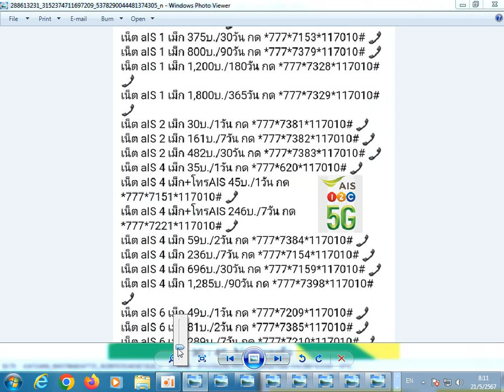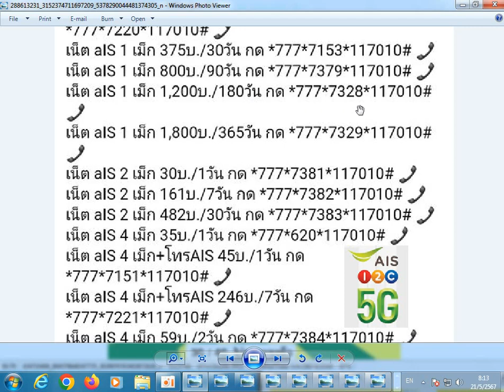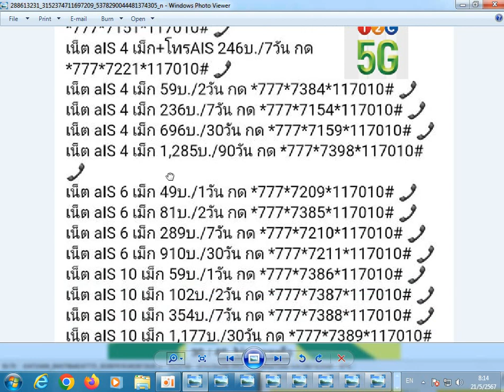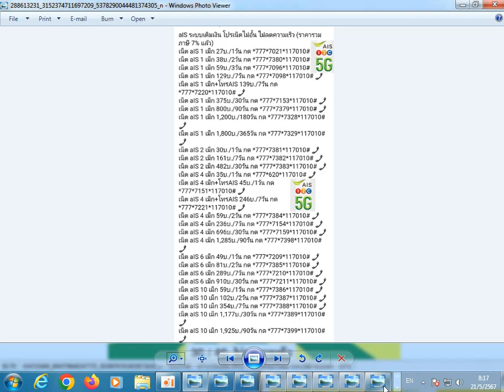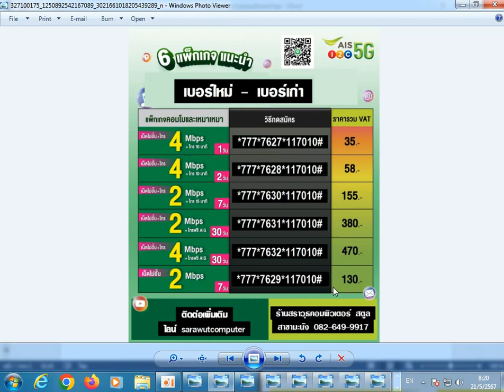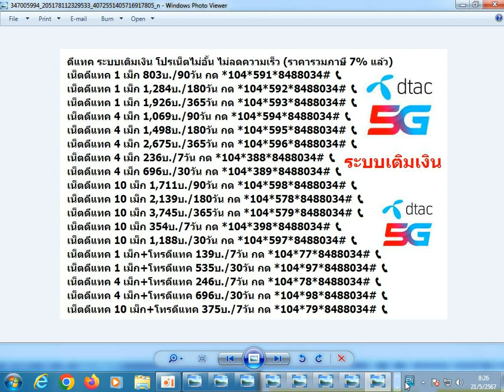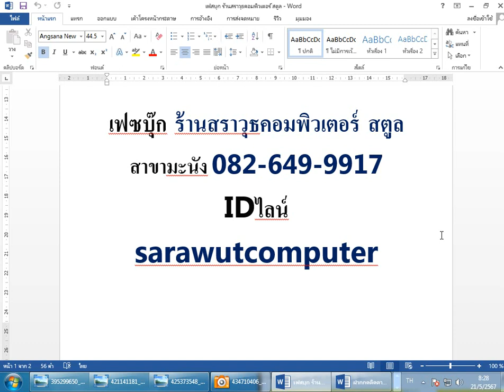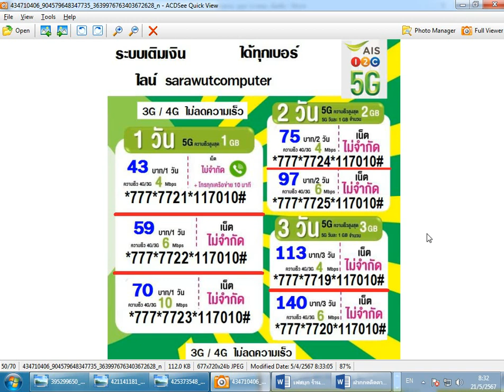เน็ตไม่อั้น ไม่ลดความเร็ว AIS เอไอเอส ระบบเติมเงิน พฤษภาคม 2567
aIS ระบบเติมเงิน โปรเน็ตไม่อั้น ไม่ลดความเร็ว (ราคารวมภาษี 7% แล้ว)
เน็ต aIS 1 Mbps(เม็ก) 27บ./1วัน กด *777*7021*117010#
เน็ต aIS 1 Mbps(เม็ก) 30บ./1วัน กด *777*7023*117010#
เน็ต aIS 1 Mbps(เม็ก) 38บ./2วัน กด *777*7380*117010#
เน็ต aIS 1 Mbps(เม็ก) 59บ./3วัน กด *777*7096*117010#
เน็ต aIS 1 Mbps(เม็ก) 129บ./7วัน กด *777*7098*117010#
เน็ต aIS 1 Mbps(เม็ก)+โทร aIS 139บ./7วัน กด *777*7220*117010#
เน็ต aIS 1 Mbps(เม็ก) 375บ./30วัน กด *777*7153*117010#
เน็ต aIS 1 Mbps(เม็ก) 800บ./90วัน กด *777*7379*117010#
เน็ต aIS 1 Mbps(เม็ก) 1,200บ./180วัน กด *777*7328*117010#
เน็ต aIS 1 Mbps(เม็ก) 1,800บ./365วัน กด *777*7329*117010#
เน็ต aIS 2 Mbps(เม็ก) 30บ./1วัน กด *777*7381*117010#
เน็ต aIS 2 Mbps(เม็ก) 32บ./1วัน กด *777*7084*117010#
เน็ต aIS 2 Mbps(เม็ก) 130บ./7วัน กด *777*7629*117010#
เน็ต aIS 2 Mbps(เม็ก) 161บ./7วัน กด *777*7382*117010#
เน็ต aIS 2 Mbps(เม็ก) 482บ./30วัน กด *777*7383*117010#
เน็ต aIS 2 Mbps(เม็ก)+โทร aIS 380บ./30วัน กด *777*7631*117010#
เน็ต aIS 2 Mbps(เม็ก)+โทรทุกค่าย15นาที 155บ./7วัน กด *777*7630*117010#
เน็ต aIS 4 Mbps(เม็ก) 35บ./1วัน กด *777*620*117010#
เน็ต aIS 4 Mbps(เม็ก)+โทรทุกค่าย10นาที 38บ./1วัน กด *777*7627*117010#
เน็ต aIS 4 Mbps(เม็ก)+โทรทุกค่าย10นาที 58บ./2วัน กด *777*7628*117010#
เน็ต aIS 4 Mbps(เม็ก)+โทร aIS 45บ./1วัน กด *777*7151*117010#
เน็ต aIS 4 Mbps(เม็ก)+โทร aIS 246บ./7วัน กด *777*7221*117010#
เน็ต aIS 4 Mbps(เม็ก)+โทร aIS 470บ./30วัน กด *777*7632*117010#
เน็ต aIS 4 Mbps(เม็ก) 59บ./2วัน กด *777*7384*117010#
เน็ต aIS 4 Mbps(เม็ก) 236บ./7วัน กด *777*7154*117010#
เน็ต aIS 4 Mbps(เม็ก) 696บ./30วัน กด *777*7159*117010#
เน็ต aIS 4 Mbps(เม็ก) 1,285บ./90วัน กด *777*7398*117010#
เน็ต aIS 6 Mbps(เม็ก) 49บ./1วัน กด *777*7209*117010#
เน็ต aIS 6 Mbps(เม็ก) 81บ./2วัน กด *777*7385*117010#
เน็ต aIS 6 Mbps(เม็ก) 289บ./7วัน กด *777*7210*117010#
เน็ต aIS 6 Mbps(เม็ก) 910บ./30วัน กด *777*7211*117010#
เน็ต aIS 10 Mbps(เม็ก) 59บ./1วัน กด *777*7386*117010#
เน็ต aIS 10 Mbps(เม็ก) 102บ./2วัน กด *777*7387*117010#
เน็ต aIS 10 Mbps(เม็ก) 354บ./7วัน กด *777*7388*117010#
เน็ต aIS 10 Mbps(เม็ก) 1,177บ./30วัน กด *777*7389*117010#
เน็ต aIS 10 Mbps(เม็ก) 1,925บ./90วัน กด *777*7399*117010#
21 บาท 1 วัน โทรฟรี ทุกเครือข่าย ช่วงเวลา 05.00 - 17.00 น. โทรครั้งละไม่เกิน 30 นาที กด *777*231*117010#
22 บาท 100 นาที โทรฟรี ทุกเครือข่าย ได้ 100 นาที อายุ 1 วัน กด *777*246*117010#
aIS สมัคร โทรไป จีน, ฮ่องกง, มาเลเซีย, สิงคโปร์, เกาหลีใต้, อินเดีย
*777*3801*117010#
ราคา 99 บาท โทรได้ 60 นาที
เฉลี่ยนาทีละ 1.54 บาท
aIS สมัคร โทรไป ลาว, กัมพูชา, เมียนมาร์, เวียดนาม
*777*3802*117010#
ราคา 119 บาท โทรได้ 40 นาที
เฉลี่ยนาทีละ 2.78 บาท
aIS สมัคร โทรไป สหรัฐอเมริกา, แคนนาดา
*777*3803*117010#
ราคา 129 บาท โทรได้ 60 นาที
เฉลี่ยนาทีละ 2.01 บาท
aIS สมัคร โทรไป เยอรมนี, สหราชอาณาจักร, ญี่ปุ่น, ฝรั่งเศส
*777*3804*117010#
ราคา 159 บาท โทรได้ 40 นาที
เฉลี่ยนาทีละ 3.71 บาท
เวลาโทร กด
003 รหัสประเทศ รหัสเมือง เบอร์ปลายทาง
เช็คเน็ต aIS คงเหลือ กด *121*32# โทรออก
เช็คเบอร์ตัวเอง aIS กด *545# โทรออก
ยกเลิกข้อความ SMS กินเงิน กด *137 โทรออก